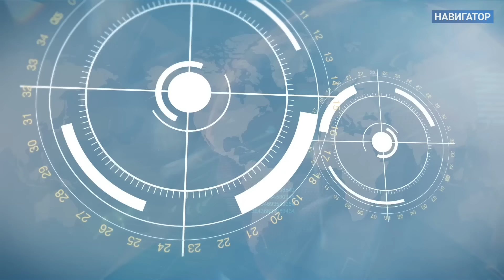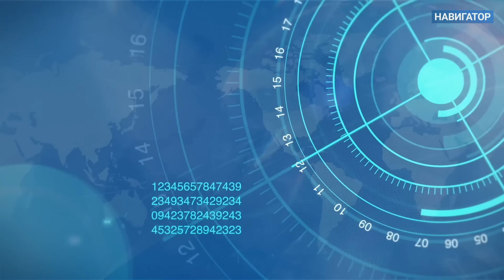БЫКОВ: Финальная битва Путина. Белгород vs Харьков: что падет первым. Что Кремль подарит Пугачевой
Тема нового выпуска программы “Навигатор” с Дмитрием Быковым – Россия после “Крокуса”. Пусть весь мир кричит “это ИГИЛ!”, а ИГИЛ кричит “это мы!”, Путин и Патрушев в упор отказываются признавать очевидное и кивают на Украину. Но верит ли в киевский след кто-то кроме них двоих?

Активизация войны на всех фронтах: Харьков замер в ожидании российского штурма. Белгород на военном положении. В России впервые за 80 лет – массовая эвакуация. Какой город из двух приграничных падет первым?

Спецслужбы и оккультизм – Быков рассуждает о давних связях чекистов и сатанистов. Как оккультные практики завладели умами фсбшников?

Наконец, приближается юбилей Аллы Пугачевой – что Кремль подарит ей на 75-летие?

Ведущий – Ренат Давлетгильдеев.

Таймкоды:
00:00 Тизер
00:30 Апрельское приветствие Рената
01:16 Поздравляем Аллу Боссарт с днем рождения
02:04 После “Крокуса”: первые итоги
04:08 Макаревич и Пугачева “плохо скорбят”
05:04 Активизация войны на всех фронтах
06:10 Мигрантов очень жалко
07:14 Путин угрожает Украине терактом?
08:48 Кремль готовится к бою
10:20 Путин принял решение
11:43 Судьба Харькова предрешена?
13:34 Все русские – собственность Путина
16:45 Путин уничтожает русских и русскую культуру
17:42 Белгород или Харьков?
19:44 О гексогене в иконах
20:06 Война пришла в Россию
21:35 Россия не знала массовых эвакуаций 80 лет
22:50 До жителей Донбасса дошло
24:25 Война на территории России – благо?
25:37 Власть в РФ может рухнуть только изнутри
29:08 Давние связи спецслужб и оккультизма
30:34 Спецслужбы – бесплодные паразиты
32:38 Отрезанное ухо – тоже сатанизм?
33:50 Симоньян пошла в разнос
36:04 Россия – антибудущее
37:07 Как Путин оговорился
38:40 Почему Россия оказалась во власти спецслужб?
41:15 Лояльные кретины!
42:30 Россия сгниет в болоте
44:24 Что Кремль подарит на юбилей Пугачевой?
46:50 До скорых встреч!

ЛЕВА БИ-2: Тюрьма в Таиланде. Не сойти с ума. Впереди гражданская война. Путин. Земфира, БГ, Брат-2